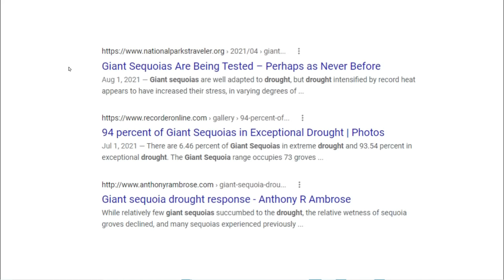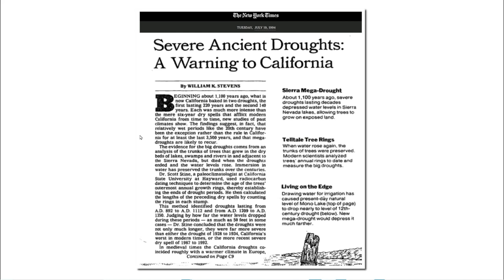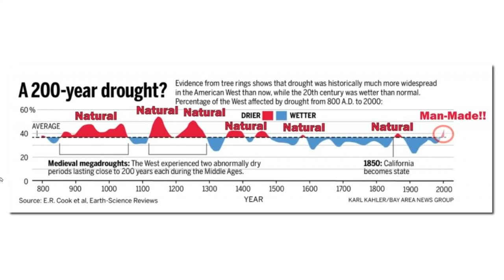Following "The Science"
In 1977 California was having a “drought disaster” which was blamed on global cooling and expanding Arctic ice. But the laws of science have apparently changed, and California droughts are now said to be caused by global warming and melting Arctic ice.